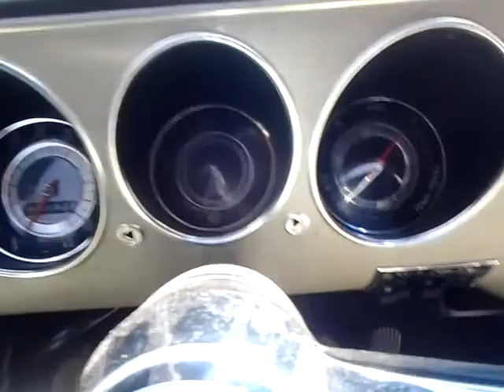First Drive of 2014